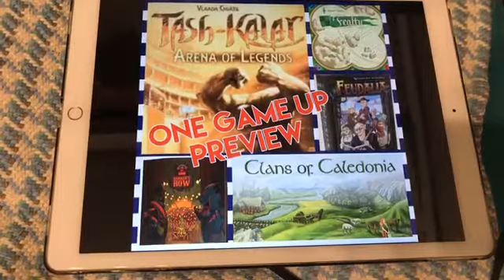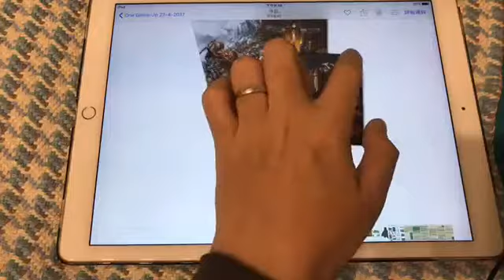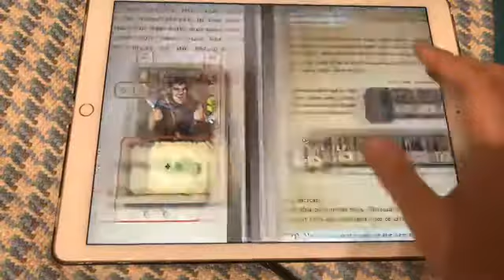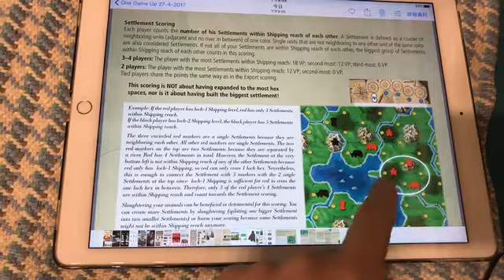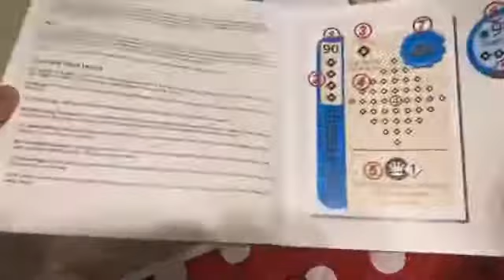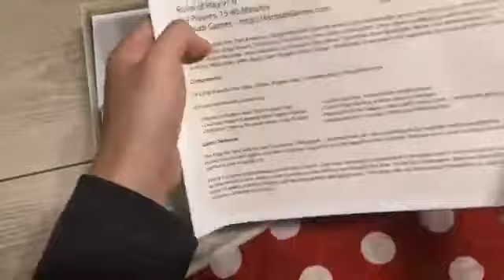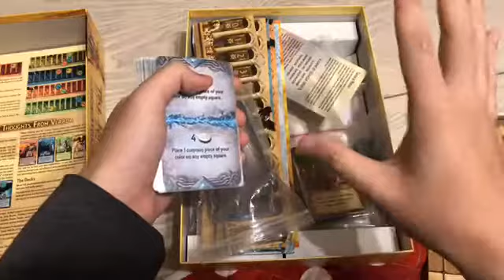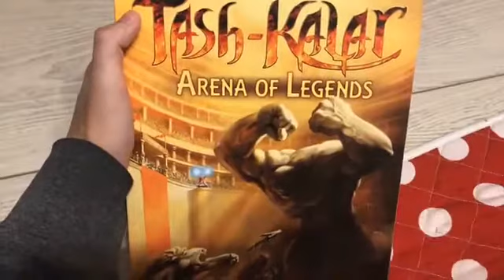One Game Up (15) Feudalia, Clans of Caledonia, Featly, Tash kalar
One Game Club X BG Port 桌遊港
One Game Up
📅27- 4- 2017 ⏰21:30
今集Up呢D!
00:15 - Barbarians: The Invasion 公仔放置真係咁好玩？
06:15 - Barker's Row 怪奇馬戲團有幾怪？
12:42 - Feudalia 唔好因為個怪叔叔就唔理佢😏
16:20 - Clans of Caledonia 究竟有幾似Terra Mystica?
26:43 - 不抽象的抽象遊戲（下）Featly + Tash kalar
邊隻想Up多D!
記得直播問多D！
過往集數重溫
直播前想了解多一D！